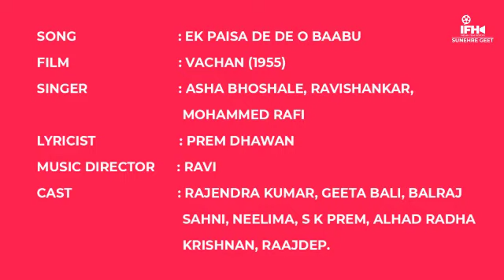Vachan Movie Song O Babu O Janewale Babu Rajendra Kumar Geeta Bali Ramayan Tiwari Madan Puri1955